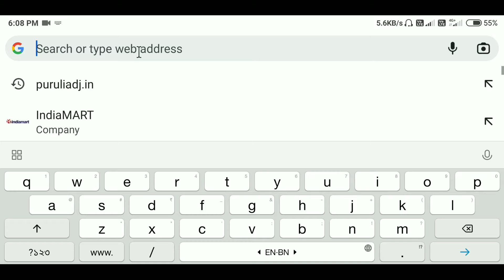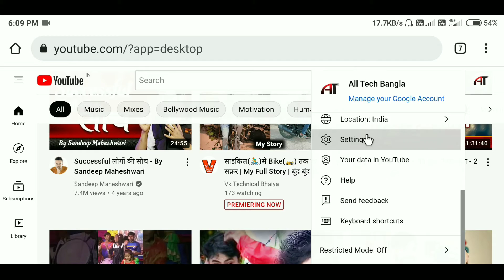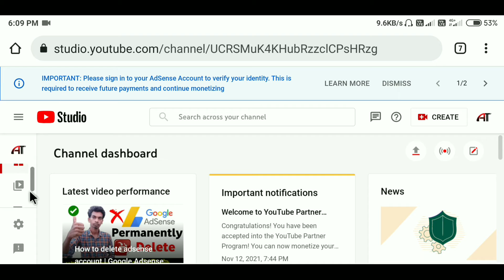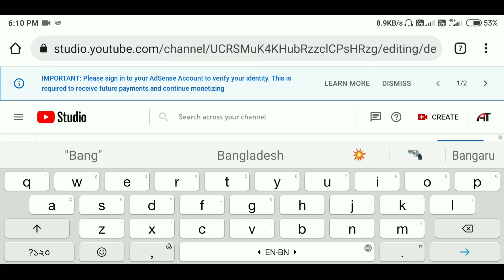Youtube Channel Name Change in 2021 Bangla | How to Change YouTube Channel Name পরিবর্তন করবেন?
Change YouTube Channel Name in 2021 Bangla | How to Change YouTube Channel Name পরিবর্তন করবেন কিভাবে